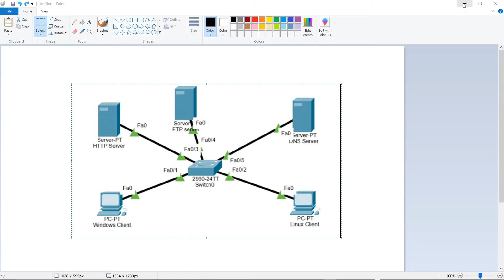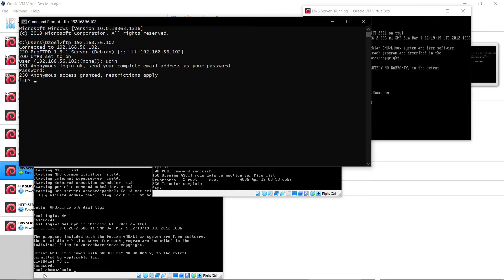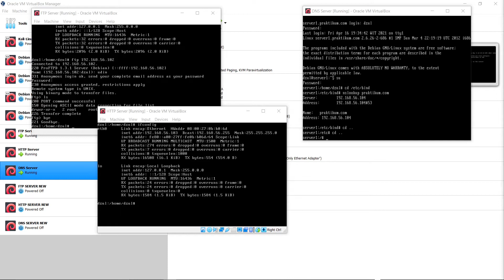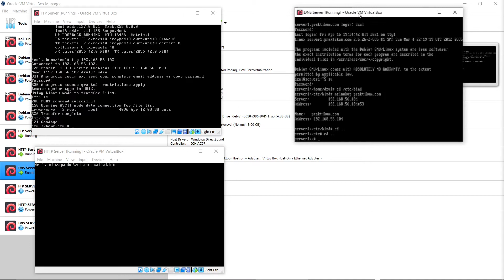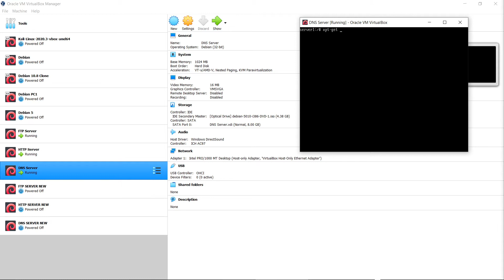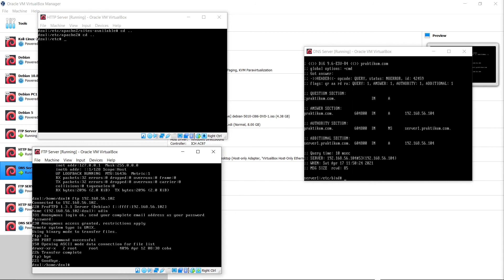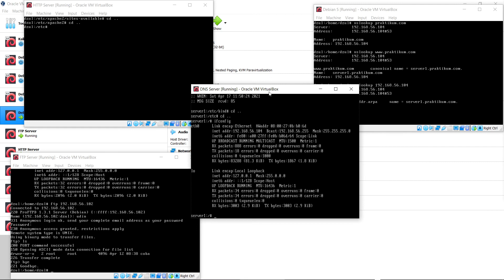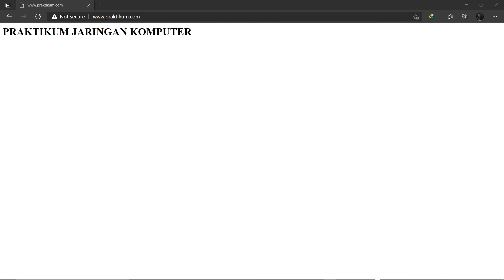Integrasi HTTP Server, FTP Server dan DNS Server - Praktikum Administrasi Jaringan Komputer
Video ini dibuat untuk memenuhi tugas administrasi jaringan komputer.